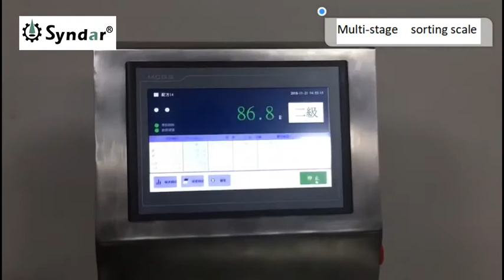Multistage sorting scale check weigher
Syndar's multi-stage sorting scales are available for manufacturers with different product requirements